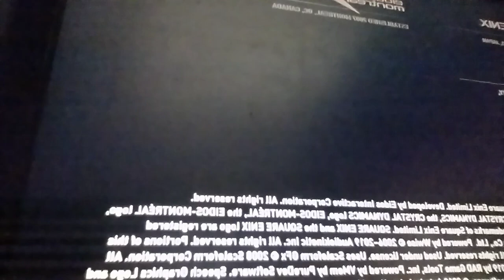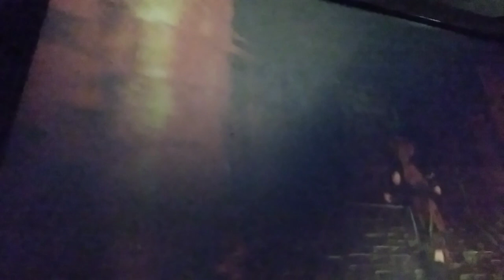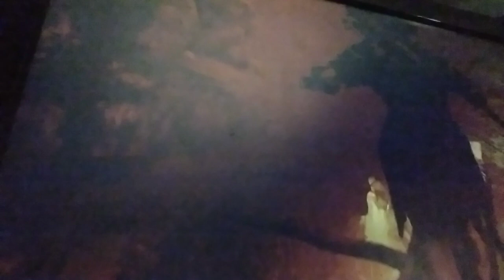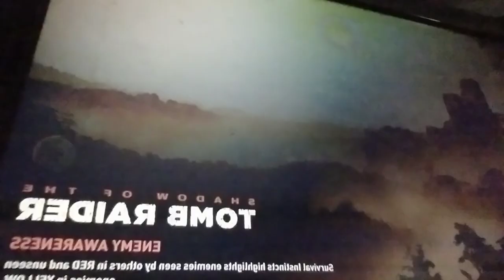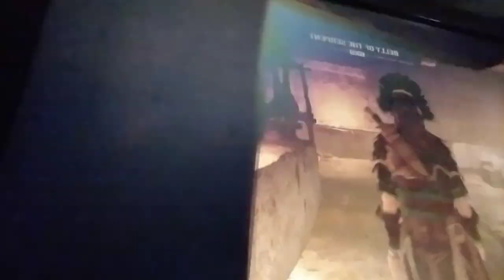Shadow Of A Tomb Raider -Paititi Part 2.